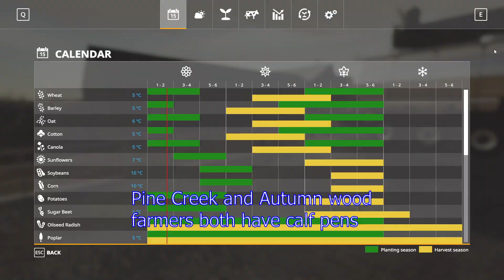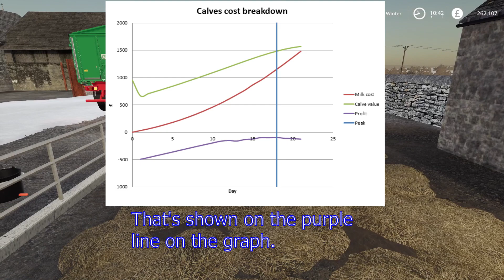Chellington Valley - Calves with seasons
Today I take a look at calves on Chellington Valley. I'm using seasons and have the difficulty set to normal

I will be doing a new video for calves on American Life of Farming soon